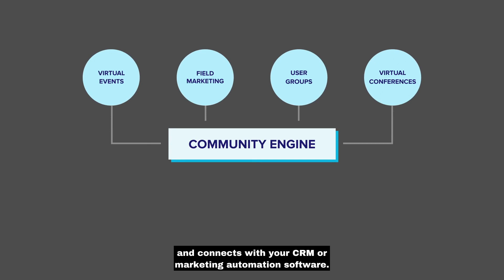Bevy Virtual Conference and Community Platform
What is Bevy? Check out this video to learn about our enterprise grade, Virtual Conference and Community Platform. Recreate the in-person experience in a virtual setting with real conversations, interactive content, one-to-one networking, and generating tangible business results.